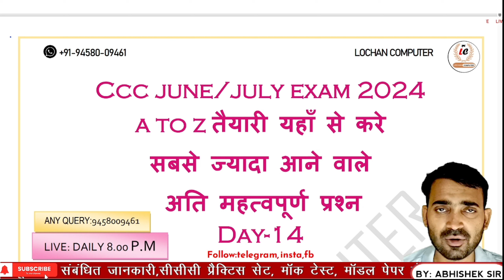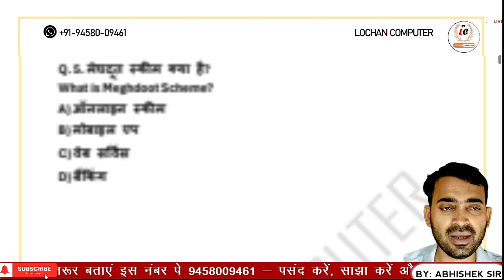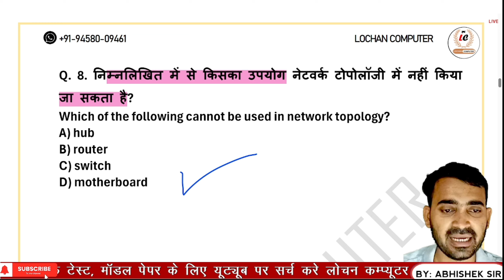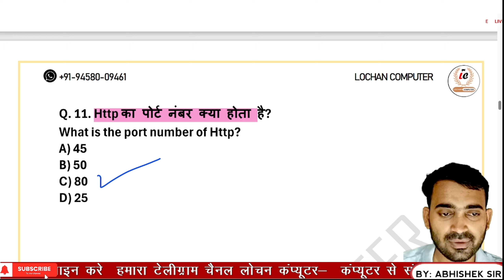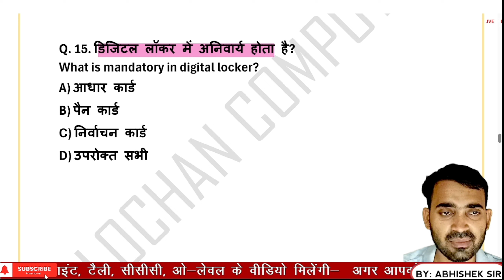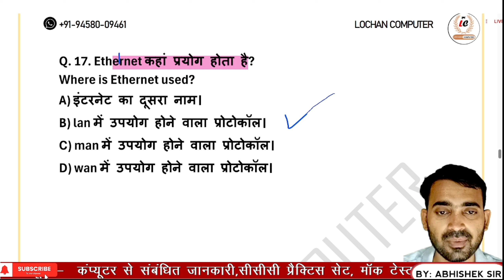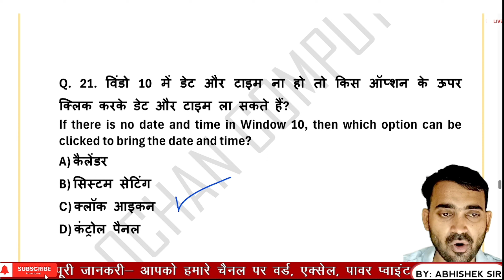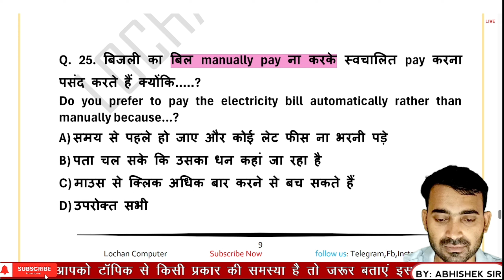CCC JUN/JUL EXAM 2024 | CLASS -14 | MOST IMPORTANT QUESTIONS BY ABHISHEK SIR | तैयारी `S` ग्रेड की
CCC Important Videos Playlist 2024